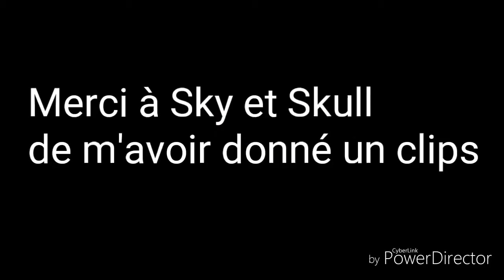Fortnite Funny and WTF Moments (Longest Sniper Shot!) (Battle Royale) Ithugmax #1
7 € de réduction pour vous inscrire sur l’offre de votre choix à avec mon code « skyronexytbgamo7 »
300 points offerts sur ZappyDay – le site qui vous fait gagner plein de cadeaux facilement en cliquant